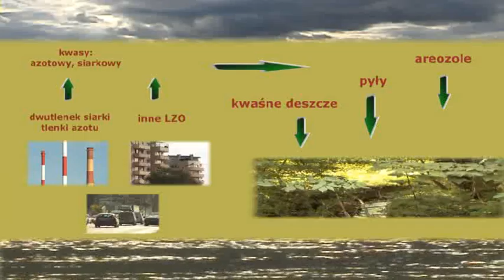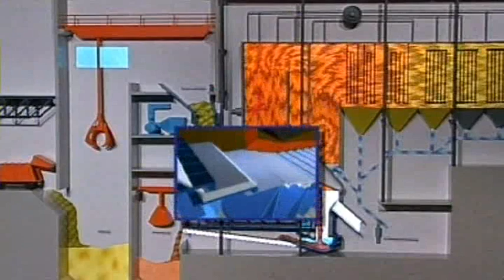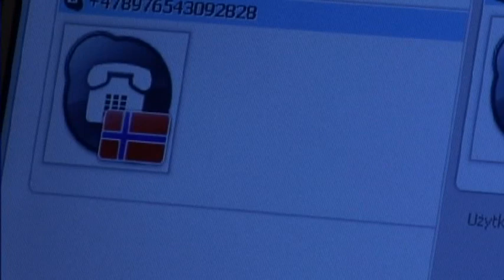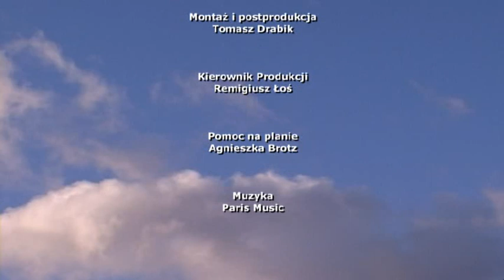Niebo nad miastem